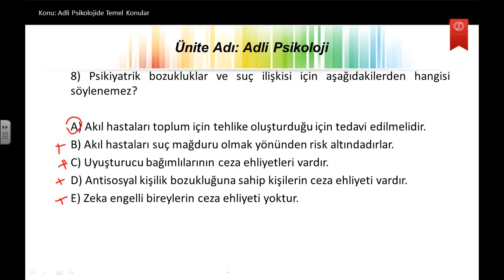PSİ101 Ü8 S8